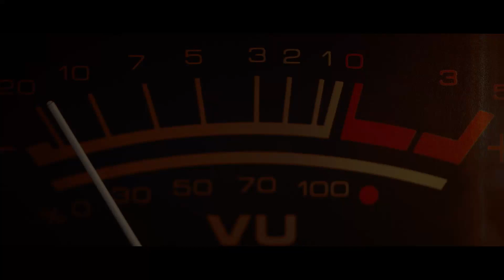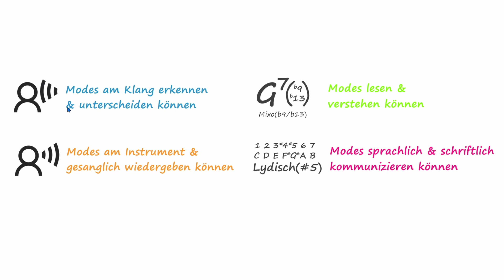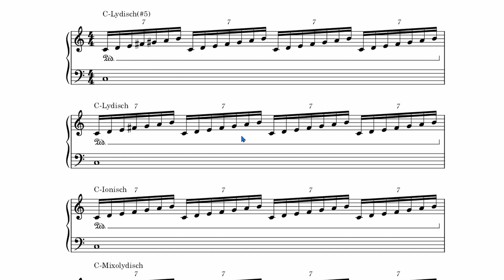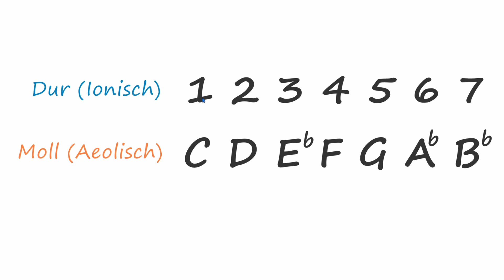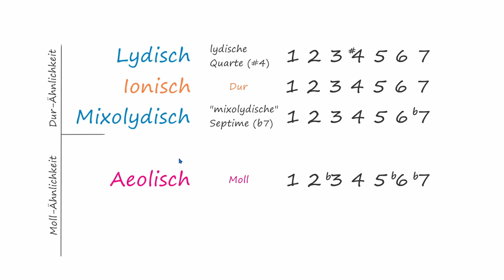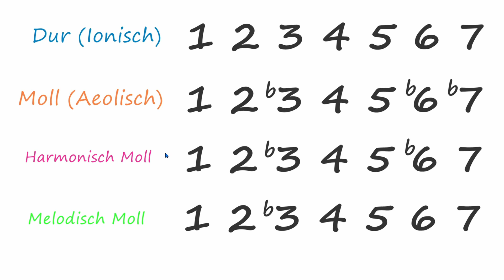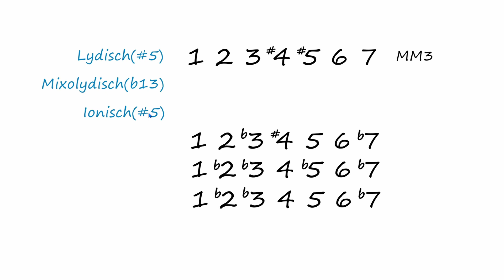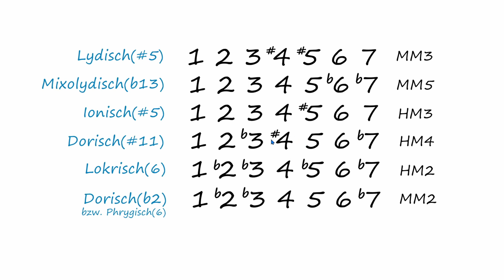252 Modes in 20 Minuten lernen & verstehen - Modes, Modi oder Kirchtentonleitern in der Musiktheorie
00:00 252 Modes in 20 Minuten lernen & verstehen - Modes, Modi oder Kirchtentonleitern in der Musiktheorie
00:40 Einleitung
01:01 Lernansätze zum optimalen Erfassen der Modi und Faktoren die zu beachten sind
03:11 Beliebter, aber möglicherweise irreführender Ansatz Modes, Modi bzw. Kirchentonleitern zu lernen (mit Hörbeispielen)
05:24 Hörbeispiel zum zuvor besprochenen Ansatz
06:13 Besserer Ansatz: Konstantes tonales Zentrum & variierende Modalität
07:09 Hörbeispiel: Konstantes tonales Zentrum & variierende Modalität
07:25 252 Modes in 20 Minuten lernen & verstehen – Die Methode
07:35 C-Dur und C-Moll, bzw. C-Ionisch und C-Aeolisch unterscheiden können
08:50 Intervallschreibweise von Tonleitern zur besseren Übersicht über alle Tonarten
10:00 Unterscheidung von Dur- und Moll-ähnlichen Modes / Modi
11:00 Schlüsselintervalle bestimmter Modes: Lydische Quarte, Mixolydische Septime, Dorische Sexte, Phrygische Sekunde und b2/b5 in Lokrisch
14:20 Die Modes von Harmonisch und Melodisch Moll als Varianten der zuvor besprochenen Modes
17:12 Modes anhand ihres Namens bestimmen, bilden und spielen können
19:45 Modes anhand geschriebenen oder gespielten Tonmaterial bestimmen und benennen können
22:10 Schlusswort, Danke für's Zuschauen und bis zum nächsten Mal